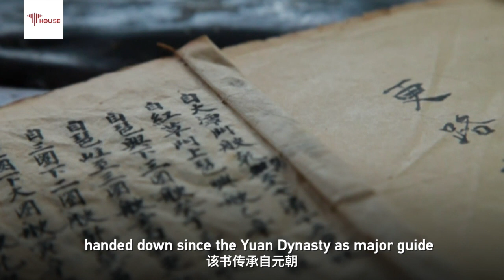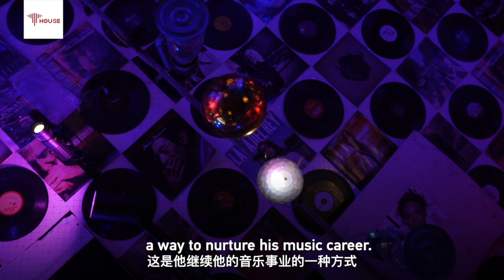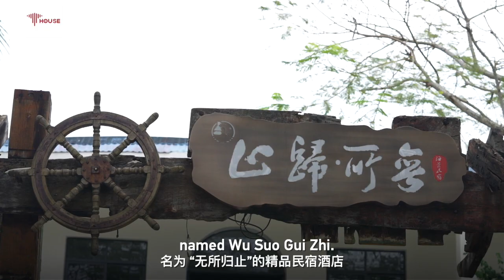Tanmen Town: The place where fishing nurtures dreams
As a civilization thousands of years old, fishing has been China's lifeblood. However, this marine bounty does have its limits. In order to realize sustainable development, the well-known fishing township Tanmen, seizing the opportunity of developing tourism and service industry, has realized the integration of modern industry and traditional fisheries. The promise of the future converges with the touch of old-world charm in the quaint fishing village.